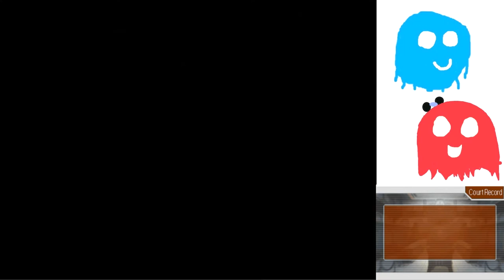Apollo Justice Part 5: They Adopted a Magician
Well, things are certainly going in a different direction than we expected... Also, Phoenix's daughter is weird.